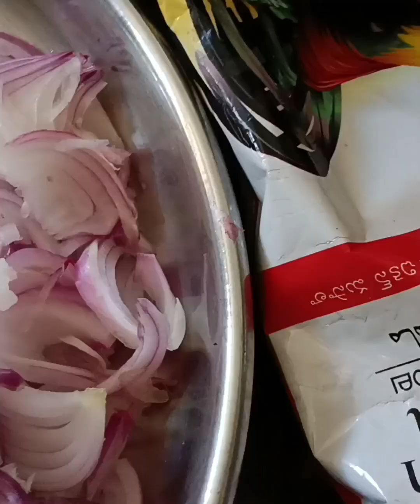നെയ്ച്ചോർ ഈ രുചിയിൽ നിങ്ങൾ ഇതുവരെ കഴിച്ചിട്ടുണ്ടാവില്ല അത്രക്കും ഭയങ്കര ടേസ്റ്റ് 😋mishalvlog channel